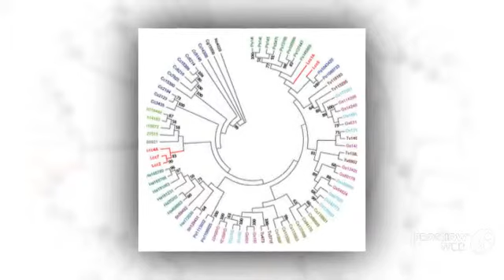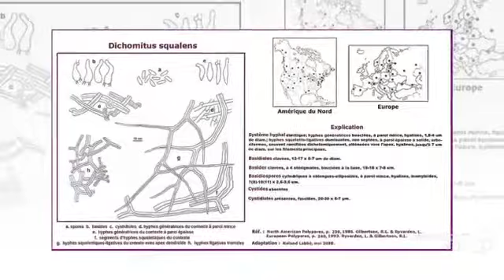Dichomitus squalens - fungi kingdom